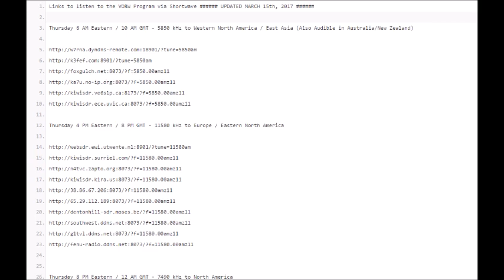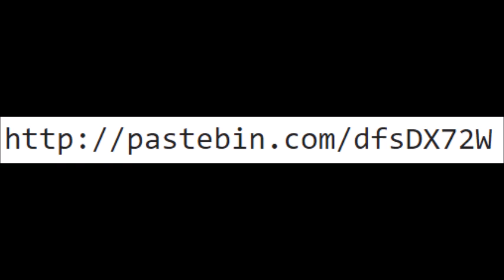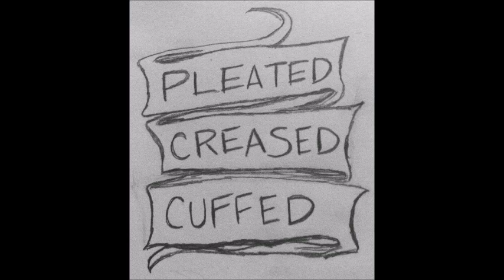VORW Show #143: Fan Mail, General Talk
Need a new microphone, desperately.

Want to hear the VORW shortwave program easier than ever? The links to all streams/online receivers are available

Guide:

00:00 - Introductions
22:30 - Talk about the bankruptcy of RadioShack and other radio-related issues.
38:00 - The VORW Radio Show and how to listen
54:50 - Mailbag Segment